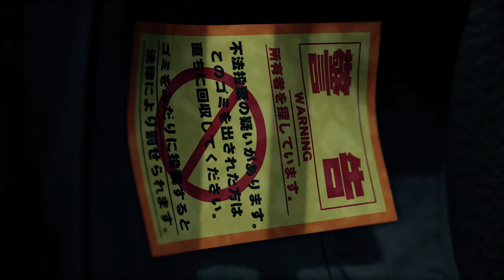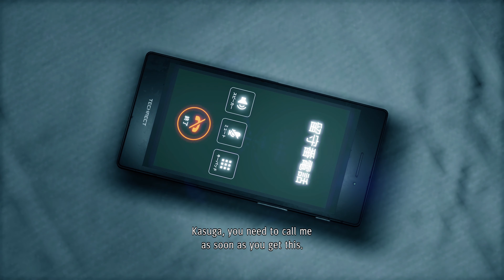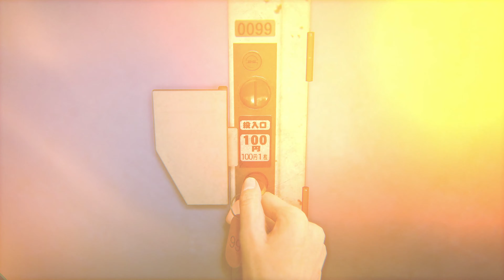🎬Yakuza: Like a Dragon (All Cinematics) Part 2 4K60fps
Confused and alone, he embarks on a mission to discover the truth behind his family's betrayal and take his life back, becoming an unlikely hero for the city’s outcasts on his journey.

Experience dynamic RPG combat like none other. Switch between 19 unique Jobs ranging from Bodyguard to Musician, and use the battlefield your weapon. Take up bats, umbrellas, bikes, street signs, and everything else at your disposal to crack some skulls!

When you're not busy bashing heads, relax by hitting up the local arcade for some classic SEGA games, compete with locals in a no-holds-barred go-kart race around Yokohama, complete 50 unique substories, or just take in the scenery of a modern-day Japanese city. There’s always something new around the corner.